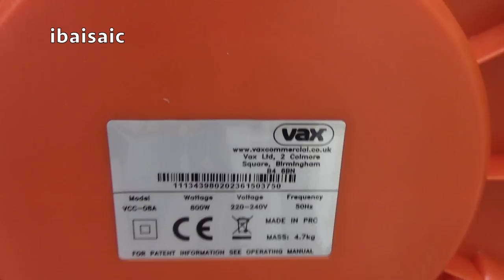Vax VCC-08A Commercial Tub Vacuum Cleaner Unboxing & First Look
Details below from Vax's UK website.

Excellent pick up on carpets and hard floors Superb cleaning performance plus a long reach hose and cable means the efficient VCC-08A vacuum cleaner quickly cleans large areas with ease.Tough, professional, anti-topple design with superior stability and a robust exterior, the VCC-08A can withstand the toughest of messes. Ultra low noise HUSH™ modeSwitch to ultra low noise HUSH™ mode to clean with minimal distruption - ideal for use day or night.Ultra lightweight - only 4.7kgLightweight and compact, the VCC-08A is perfect for hassle-free carrying and storage.Rated A for energy efficiencyThe VCC-08A uses less power to deliver excellent cleaning performance, meaning it is more energy efficient.A rated filtration systemWith excellent filtration, the VCC-08A traps and retains up to 99.98% dust and motor emissions.

2pc Metal Extension Tubes
Cloth Dust Bag
Combination Floor Head
Crevice tool
Dusting brush
Specifications

Weight 4.7kg
Power 800W
Guarantee 2 year warranty
Air Watts N/A
Variable Power Yes
Capacity 9L
TurboTool No
Cord 12.5m
Filters HEPA
Hose 2.5m
Suitable for hard floors Yes
Other tools included Combination floor tool, crevice tool, dusting brush, hose, 2 piece metal extension tube, cloth dust bag
Energy Efficiency Overall Rating A